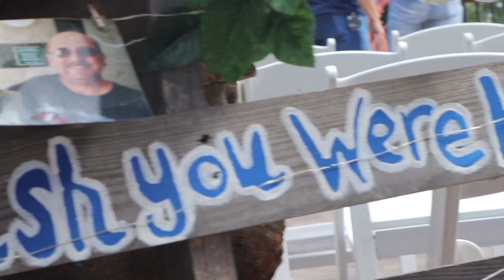Allen Wedding July 15 2021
Robert&Angie Wedding July 15th 2021
Venue: An Enchanting Evening, Roland AR